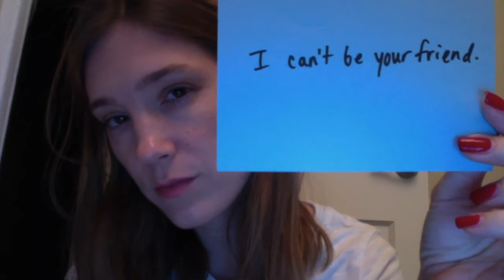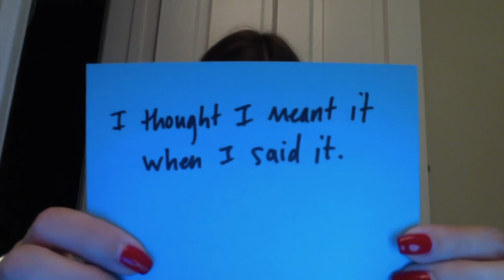stay with me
You may not know me, but I just wanted to share some raw experiences many of us have had, including myself. I hope you like the video and please share it with anyone you think also might relate.

Thanks,
TL

the song is hannah tridwdell covering sam smith's 'stay with me'